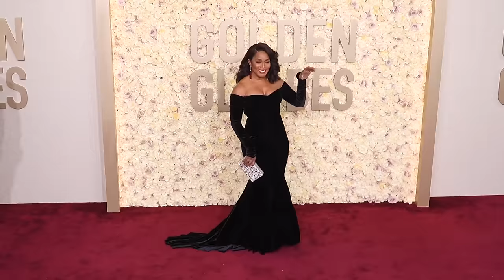Melissa Rivers sounds off on the best and worst Golden Globes 2024 looks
It’s simply not a red carpet without Melissa Rivers.

The “Fashion Police” alum and daughter of late icon Joan Rivers knows what works (and doesn’t) on a step-and-repeat, and tells Page Six Style she was impressed by the sartorial showing at the 2024 Golden Globes — to some degree, at least.

“I thought it was good. I’m not sure it was great,” Rivers says of Sunday night’s carpet.

“I felt like it was all over the place, that there were so many trends that it was a little hard to get my head around,” she adds.